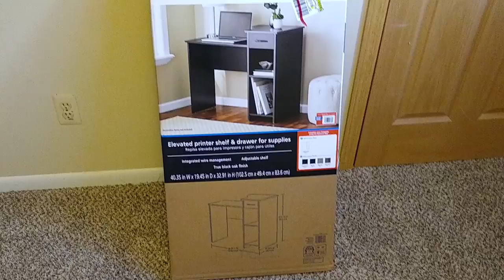Vlog Putting together Walmart Mainstays Computer Desk